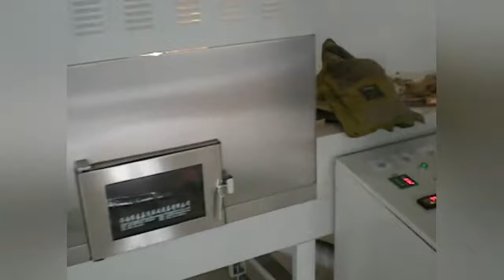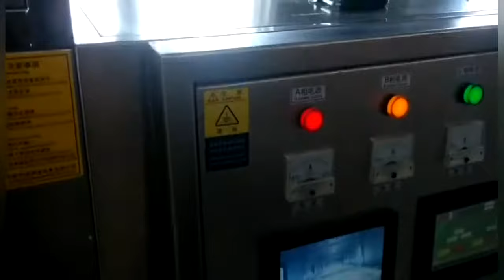Máquina del deshidratador de la seta, deshidratador de la microonda del acero inoxidable mecánico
La secadora de frutas y verduras es adecuada para el calentamiento y la solidificación, y la deshidratación de materias primas en la industria farmacéutica, industria química, industria alimenticia, productos agrícolas, productos acuáticos